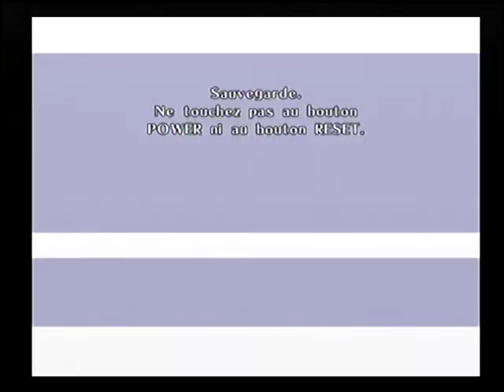TEST de jeu Naruto shippuden clash of ninja revolution III (WII)